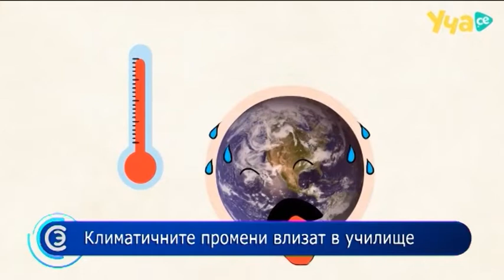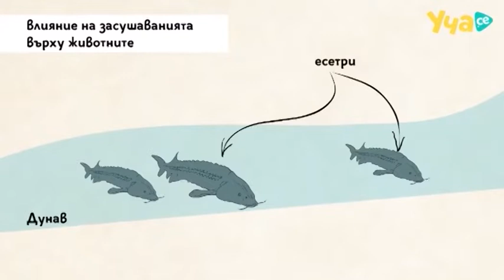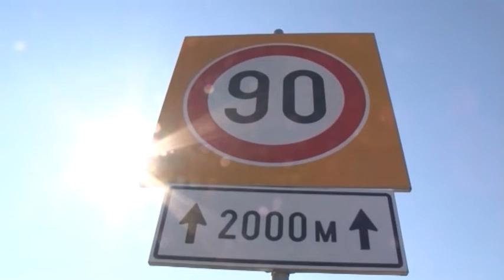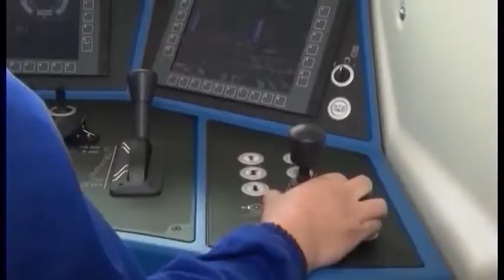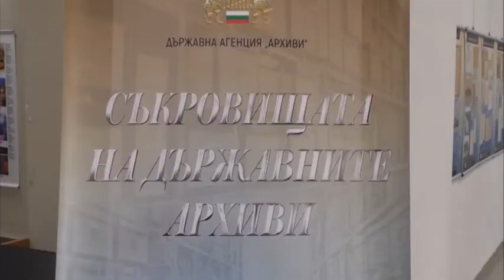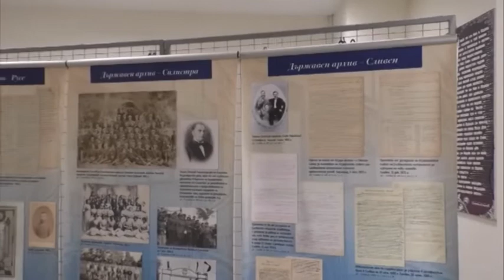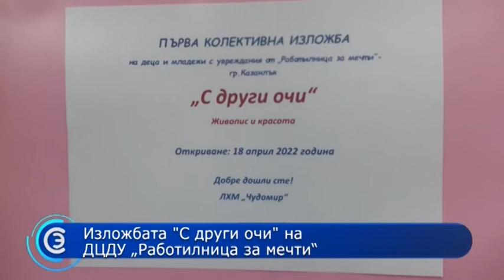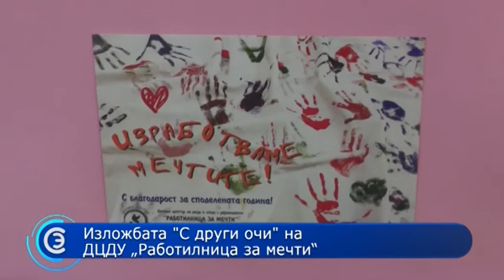Новини - 19 април 2022